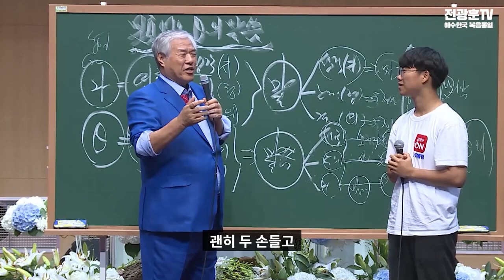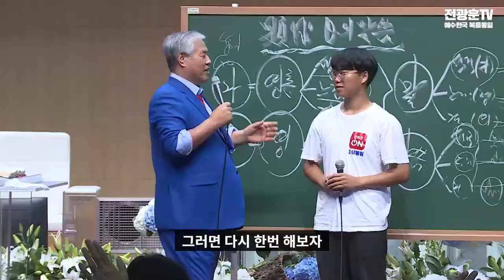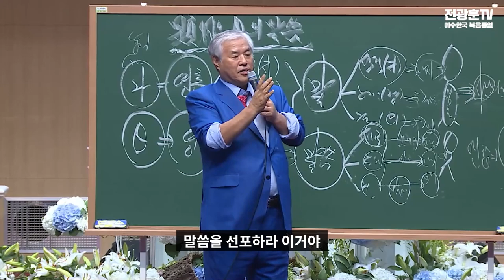[전광훈 목사] 하나님의 말씀을 선포하라!ㅣ성령의 나타남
여기는 순교자훈련원TV 입니다
자발적 후원은 신한은행 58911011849 김대안
감사합니다

애국 관련 홈페이지

1.대한민국바로세우기운동본부(대국본)
대표 전화번호 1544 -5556

2.자유마을
대표전화번호 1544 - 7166

3.자유일보
대표 전화번호 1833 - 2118

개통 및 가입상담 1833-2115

5.전광훈 목사 설교학교, 청교도 신학원
대표 전화번호 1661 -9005

6.광화문온, 광화문몰
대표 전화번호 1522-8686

8. 세계기독청

9. 세계한인교민청

자발적 헌금
사랑제일교회
농협
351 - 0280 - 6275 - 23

전화 ARS 자동헌금
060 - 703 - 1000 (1만원)
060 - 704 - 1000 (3만원)

세계기독청 건축 헌금
사랑제일교회
농협
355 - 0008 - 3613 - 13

1 미국에서 헌금 (1)
수취인 Sarangjeil church

1 미국에서 헌금 (2)
수취인 Newland church

2 미국 외 지역에서 헌금

11자리 : NACFKRSEXXX
8자리 : NACFKRSE

문의 대표전화 : 사랑제일교회  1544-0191

무단으로 퍼가기, 수정, 게시를 금합니다.
공유해가실 경우 반드시 순교자훈련원TV 출처를 표기해 주세요